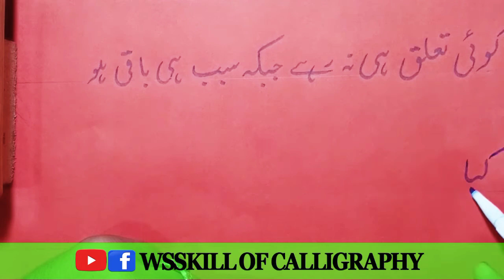Jaun Elia poetry / Jaun Elia poetry in Calligraphy